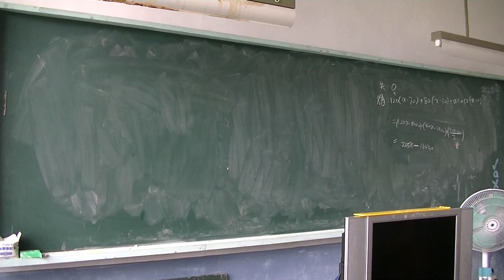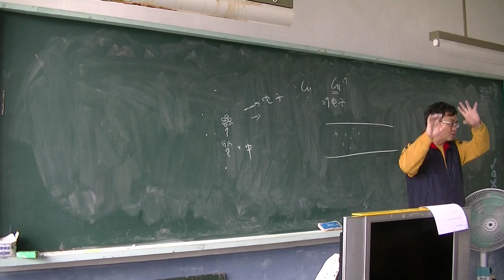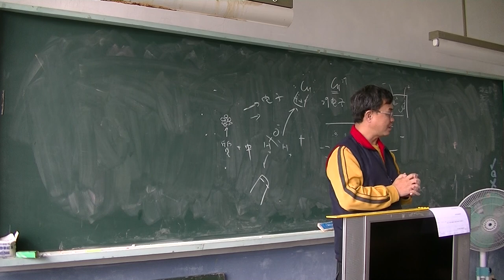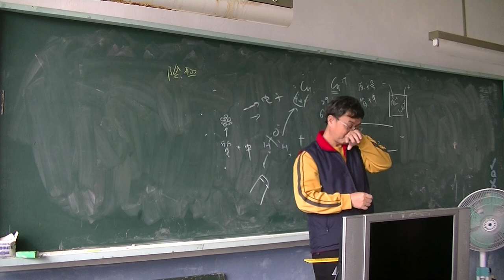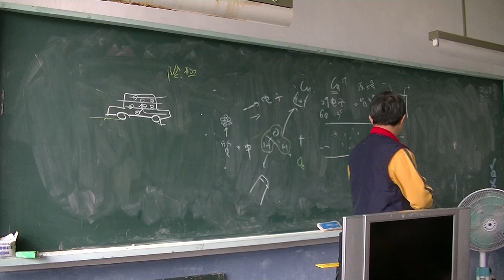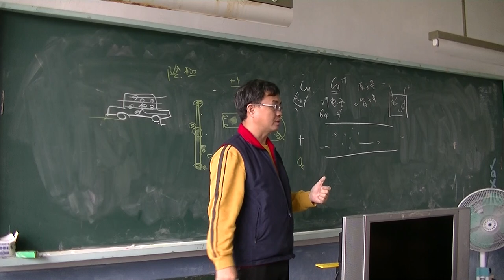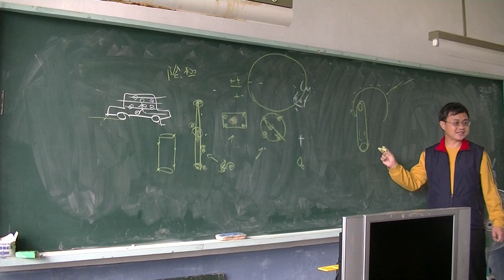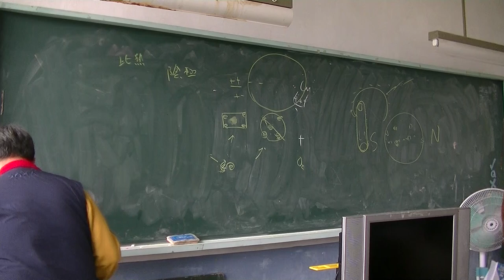自然科學 基礎電學